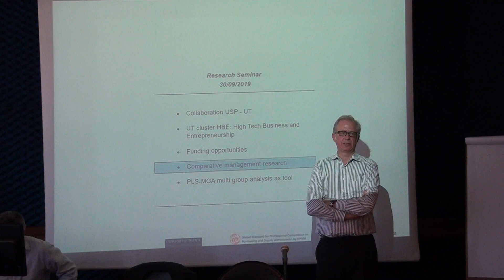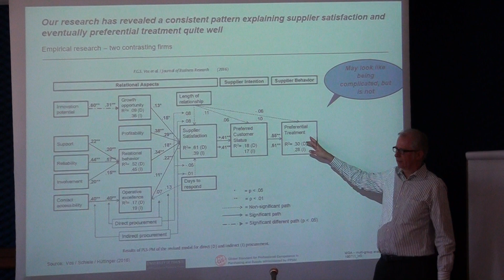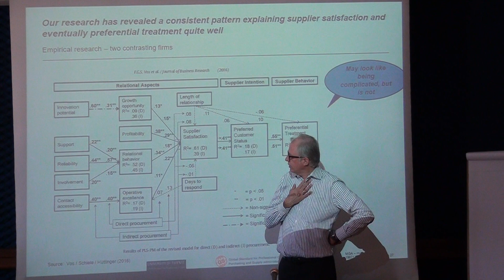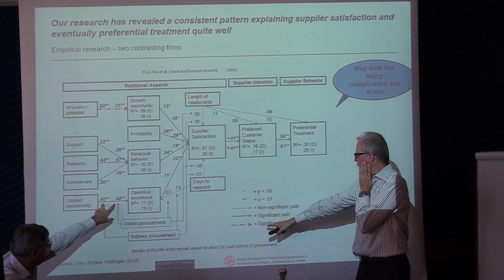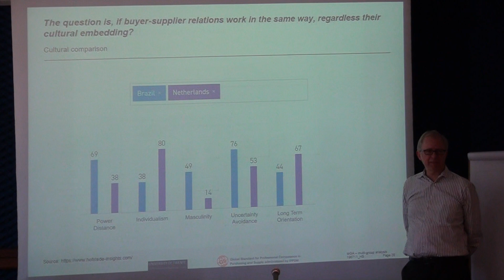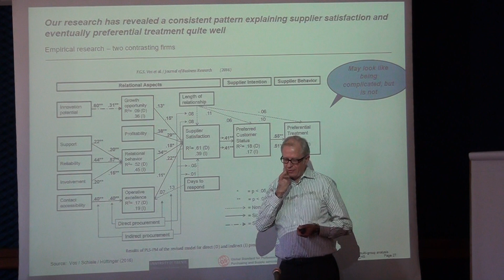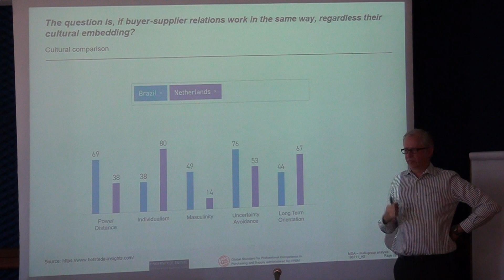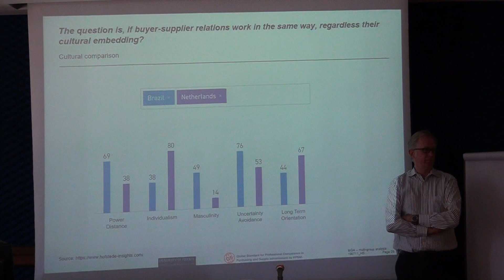3/5 PLS, MULTI-GROUP ANALYSIS EM ESTUDOS COMPARATIVOS E O NOVO PROGRAMA DE PHD USP-TWENTE